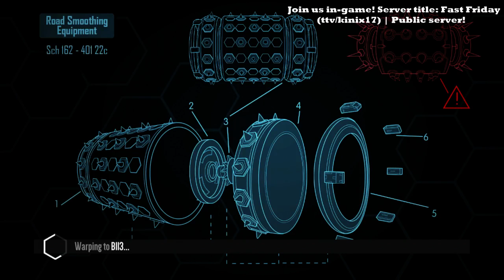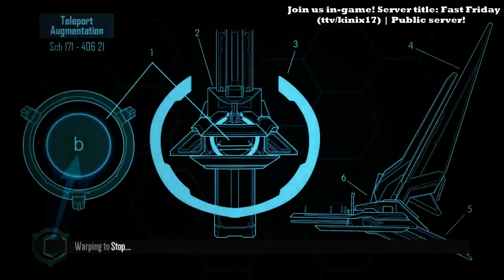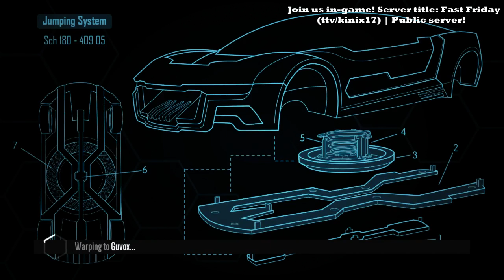Distance - Fast Friday 14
Every Friday at 9 PM EST me and a bunch of friends get onto Distance and race through several workshop maps! The server that I host for it is always open to public so there's nothing stopping you from joining in!